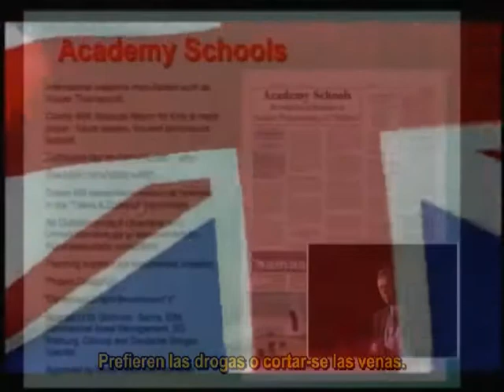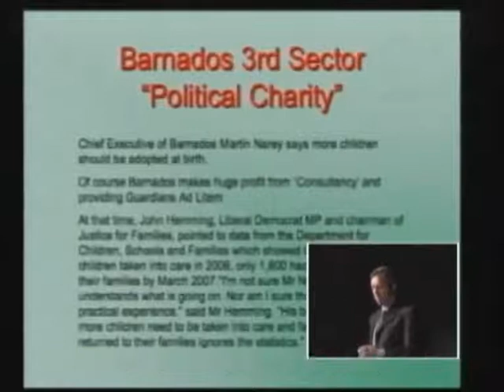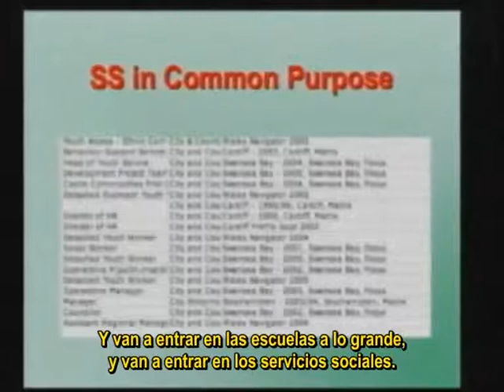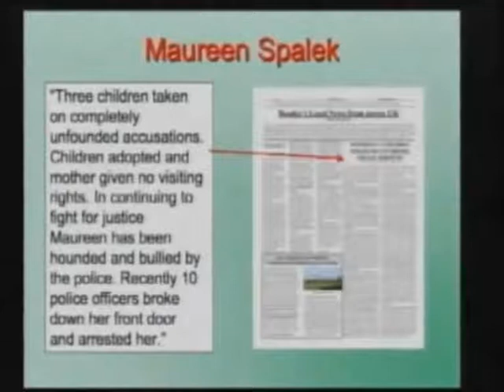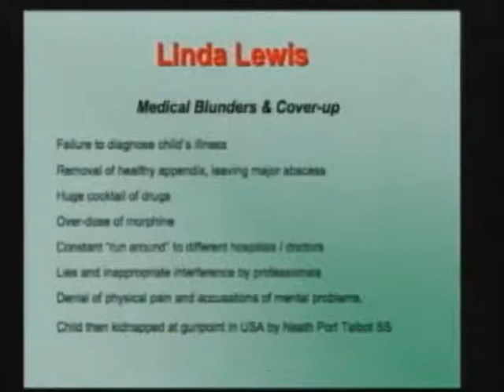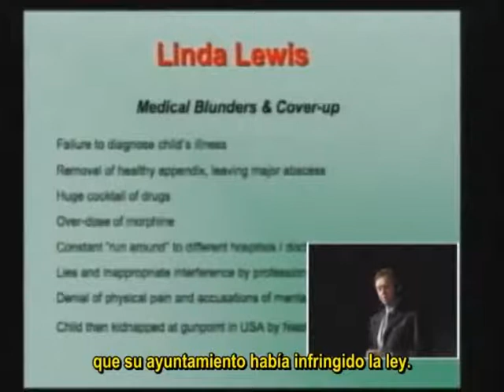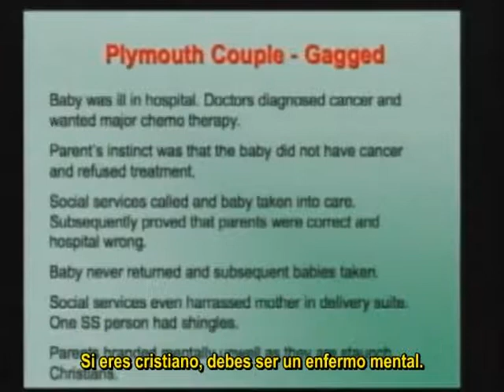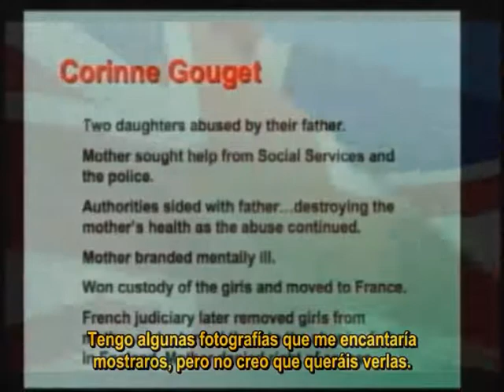Brian Gerrish, British childen and the State. (Part3of4)